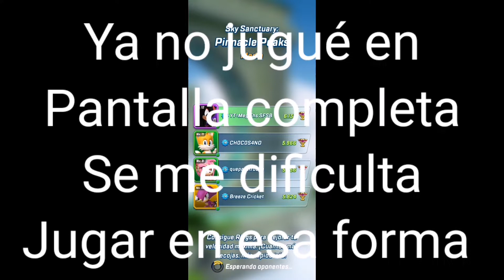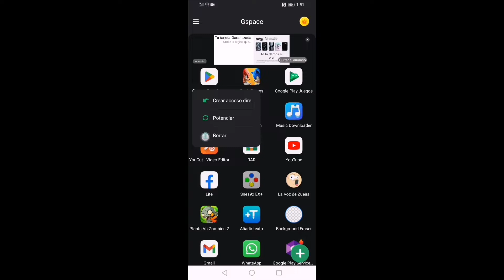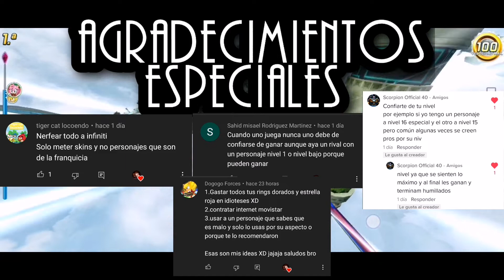Cosas Que Nunca Debes Hacer En Sonic Forces Speed Battle|Meg Frontiers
Bueno Gente, Aquí Les Tengo Un Video, De Cosas Que Nunca Debes Hacer En Sonic Forces Speed Battle, Bueno Pues, Espero Les Guste Este Video, Nos Vemos en otro video ^^
Musica Usada
Donkey Kong Country 3 Cascade Capers (SNES Version)
Donkey Kong Country 3 Water World (SNES Version)
PVZ 2 Big Wave Beach Demonstration Mini Game By Voup
Donkey Kong Country Tropical Freeze DK Island Swing Temple II
Donkey Kong Country Tropical Freeze DK Island Swing Temple I
Donkey Kong Country Tropical Freeze Stickerbrush Symphony

Well people, here I have a video, of things you should never do in Sonic Forces Speed Battle, well, well, I hope you like this video, see you in another video ^^
Used Music